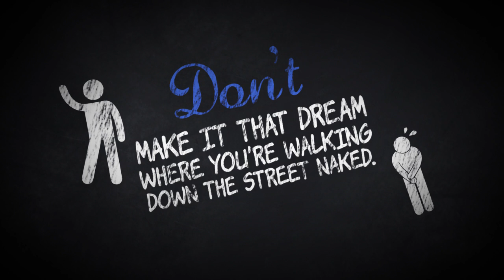s1jobs.com: Career Tips Episode 3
Davey knows s1jobs.com is the best place to find a better job in Scotland, and we know you do too.